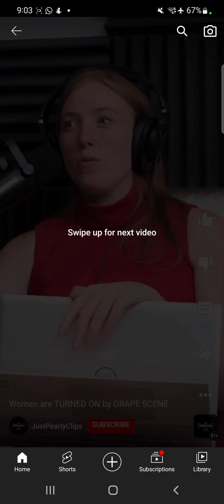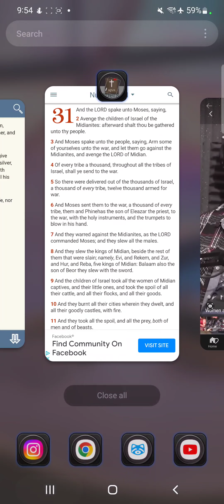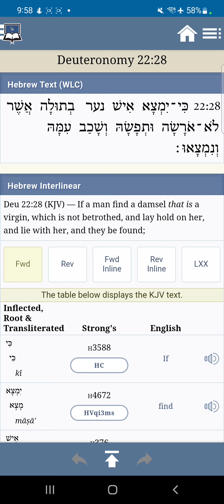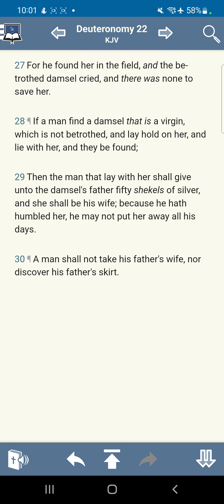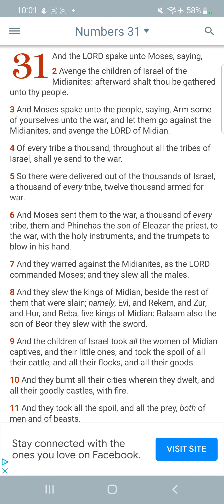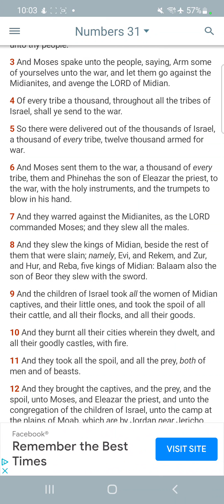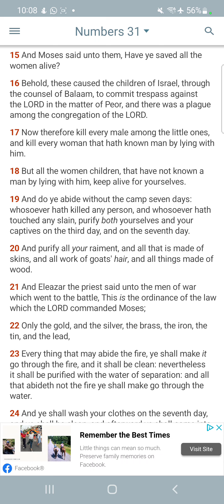Women are not sugar,spice and everything nice